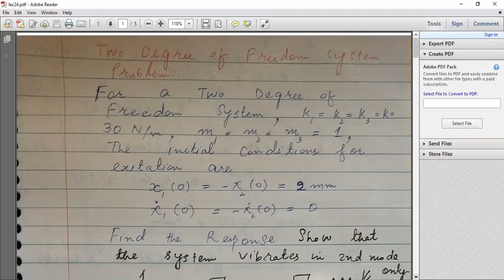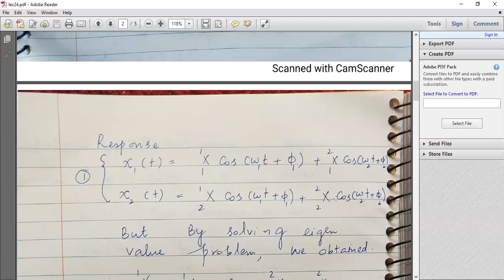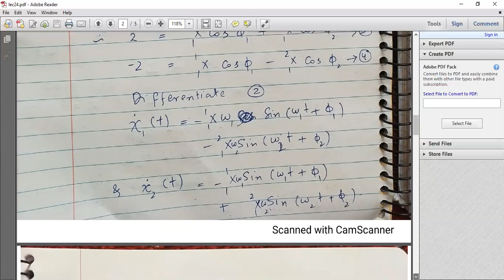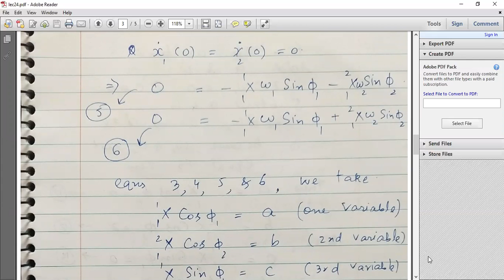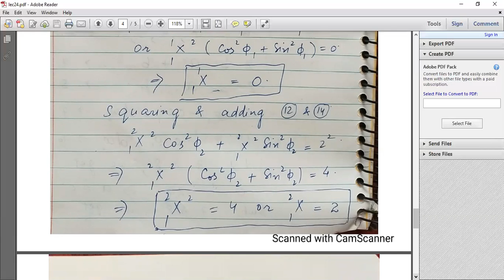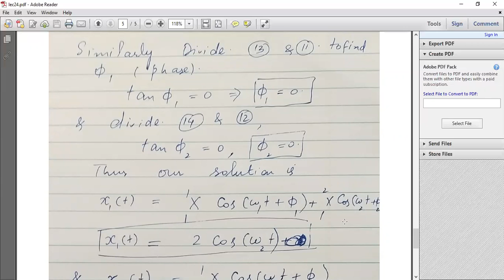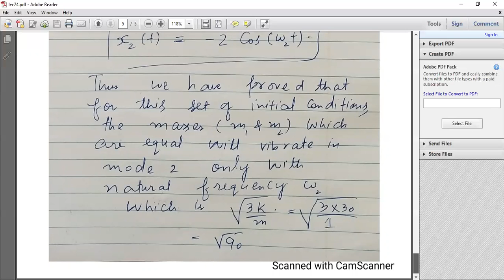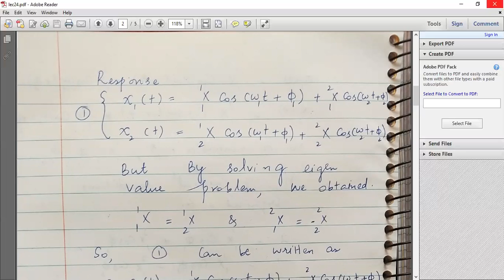solution of two degree freedom system.